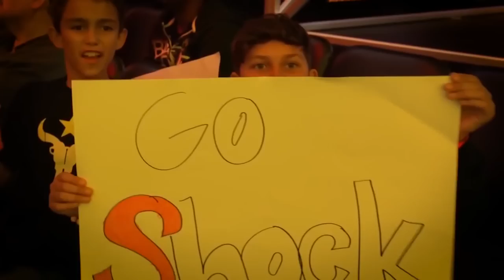A Wacky Ride: SF Shock Overwatch League Season 1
It's been a wacky and crazy ride in the Overwatch League this season!

Enjoy our fun montage made by King Uzub!